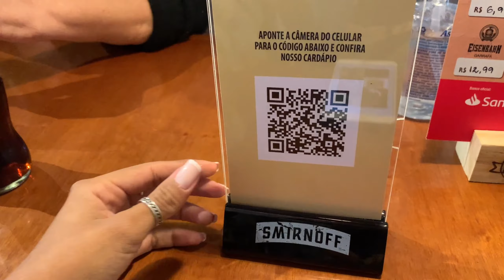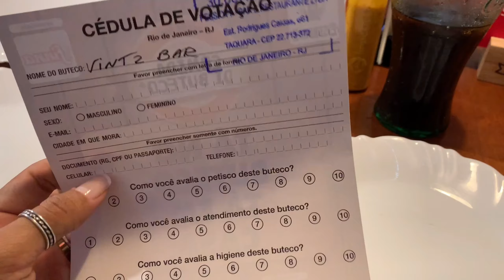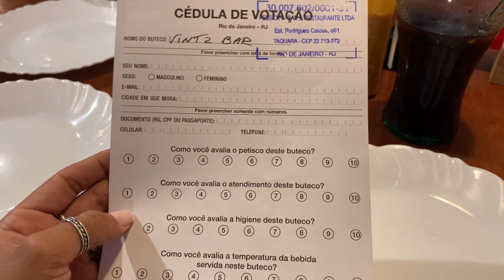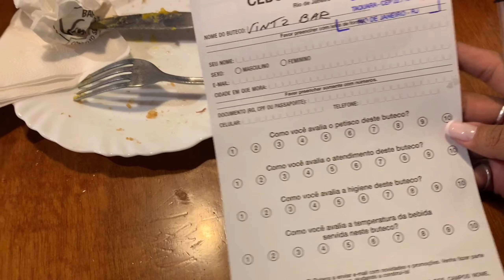COMIDA DI BUTECO 2021 | BAR VINT2 | TAQUARA | RIO DE JANEIRO | AMANDA ELIS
Oi maravilhousos e maravilhousas!

Primeiro vídeo comendo fora pra vocês ein! Espero que gostem!

Fui experimentar o petisco do Bar Vint2 localizado aqui na Taquara, ele fica na Rua Rodrigues Caldas 661.  Instagram deles @vint2bar

O prato deles é uma coxinha deliciosa com massa de mandioca e inhame, o recheio é de ossobuco. O molho é SURREAL de maravilhoso caraaa!

Eu apaixonei de verdade nesse petisco, confesso que já fui lá comer de novo! hahaha

Para um primeiro vídeo comendo fora, eu goxteeeei ein!
Me mandem sugestão de vídeos, ou de bar que vcs querem que eu experimentem!

MEUS EQUIPAMENTOS
IPHONE XR
NOTEBOOK SAMSUNG
RING LIGHT
SUPORTE PARA CELULAR
FONE DE OUVIDO JBL

MEUS ELETRODOMÉSTICOS
ESCOVA SECADORA
ASPIRADOR DE PÓ VERTICAL PHILCO
MINI LIQUIDIFICADOR CADENCE
COOKTOP CONSUL 5 BOCAS
FORNO DE EMBUTIR BRASTEMP

MEUS UTENSÍLIOS
CUBA TUBRAX
TORNEIRA GOURMET TUBRAX
MOP SPRAY

MILAGRE DA MANHÃ
PENSE E ENRIQUEÇA